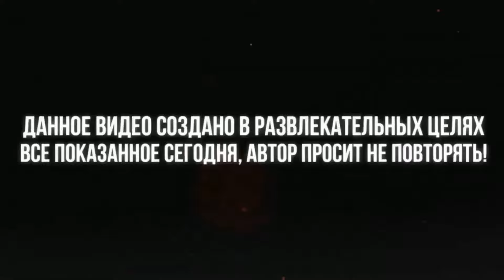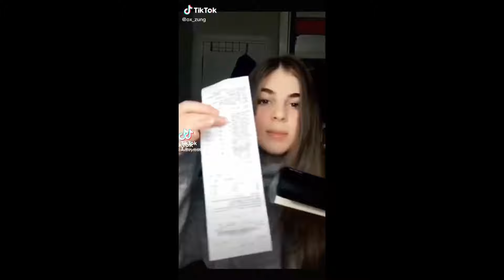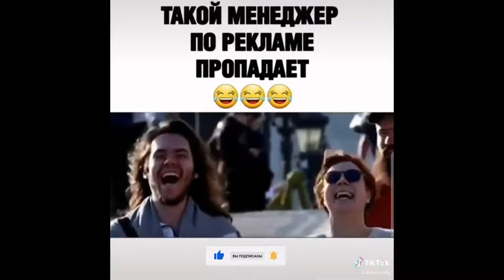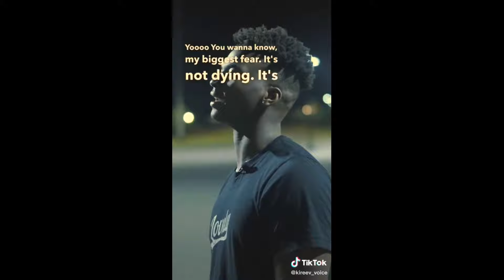TikTok Compilation | tiktok trends | tiktok dances 2021 | tiktok mashup 2021